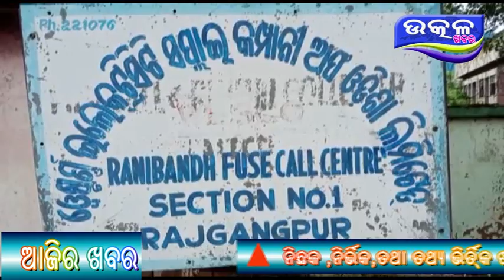shutdown rajgangpur- Ajira Odisha Utkal Khabara